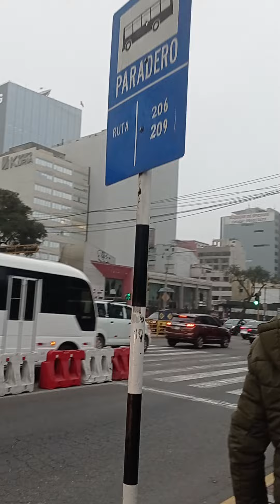2do ANIVERSARIO DE MIAMI BEACH PERUANO 🇵🇪🧠